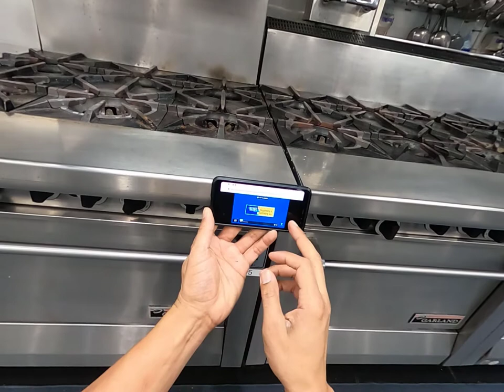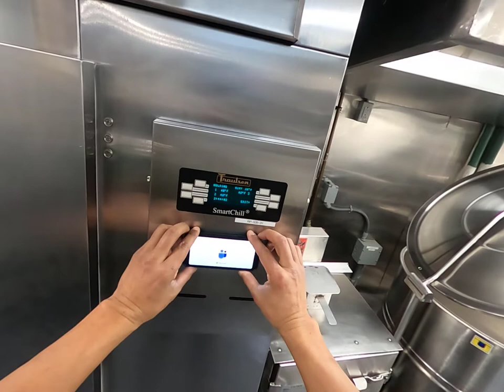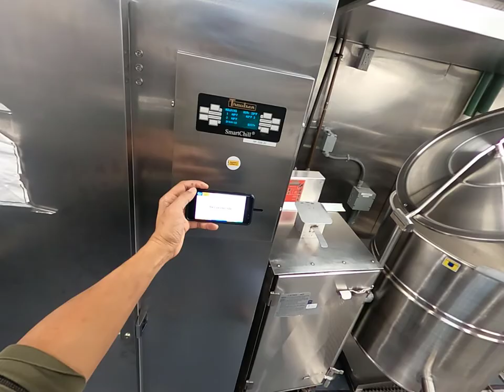Smart Butchery Lab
The Smart Butchery Lab and Cafe Production harnesses state-of-the art touchless technology to provide custom, current and efficient training for students.  Tutorials for the use and care of the cafe production  equipment can be delivered to the student or faculty member's smartphone with a simple tap.